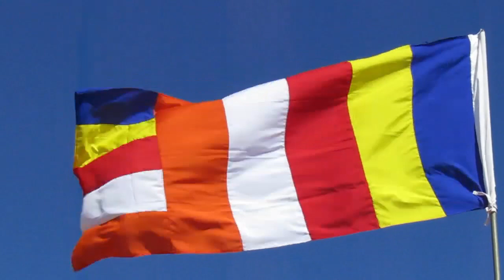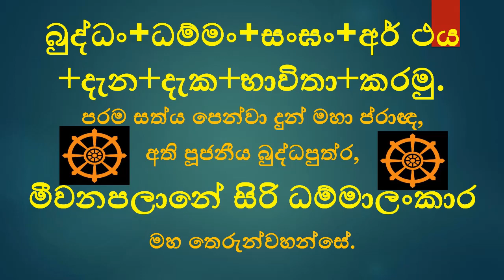බුද්ධං+ධම්මං+සංඝං+අර් ථය +දැන+දැක+භාවිතා+කරමු අති පූජනීය මීවනපලානේ සිරි ධම්මාලංකාරමහ තෙරුන්වහන්සේ SL